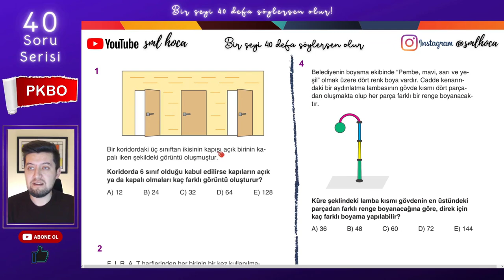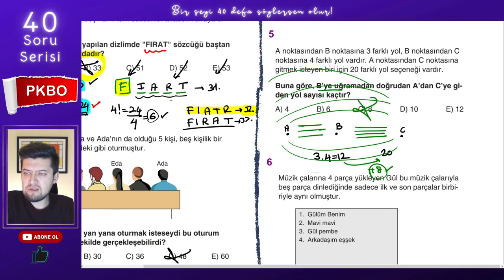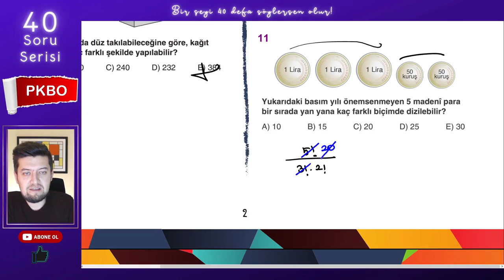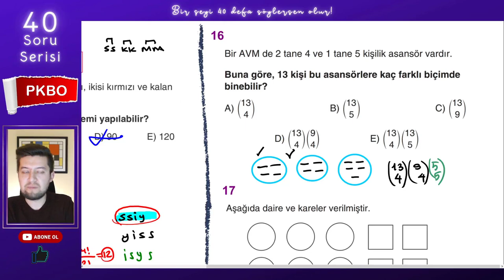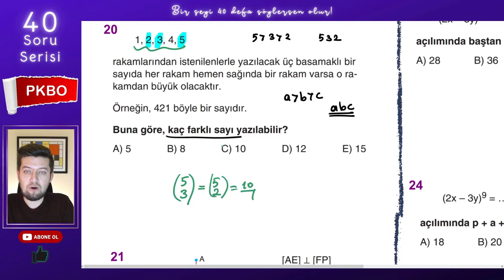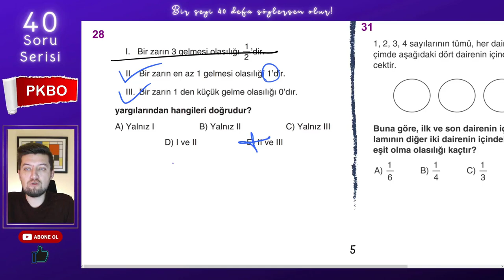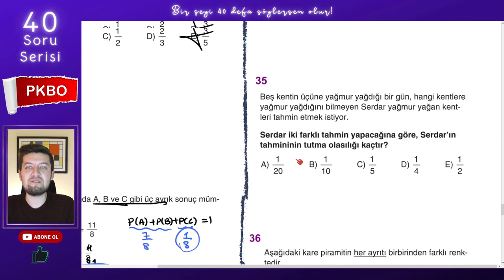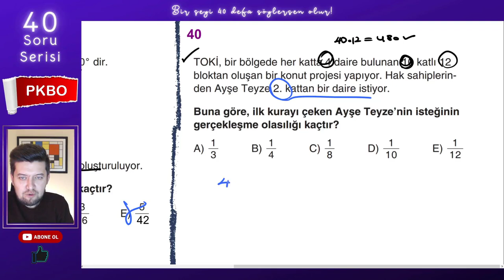40 SORUDA "PKBO" - (35. soru Efsane!) SML HOCA MATEMATİK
40 Soruda "PKBO"
Permütasyon Kombinasyon Binom Olasılık

Bir şeyi 40 kere söylersen olur dedim, 40 tane sana konuyu tam anlamıyla kavratacak PKBO sorusu çözdüm. Bi'şey deyim mi? Efsane oldu! :)))

tyt ve ayt sınavının vazgeçilmez konusu olan PKBO , bu video ile senin için mazi olacak. O kadar da iddialı :)

1. Soru
2. Soru
3. Soru
4. Soru
5. Soru
6. Soru
7. Soru
8. Soru
9. Soru
10. Soru
11. Soru
12. Soru
13. Soru
14. Soru
15. Soru
16. Soru
17. Soru
18. Soru
19. Soru
20. Soru
21. Soru
22. Soru
23. Soru
24. Soru
25. Soru
26. Soru
27. Soru
28. Soru
29. Soru
30. Soru
31. Soru
32. Soru
33. Soru
34. Soru
35. Soru
36. Soru
37. Soru
38. Soru
39. Soru
40. Soru